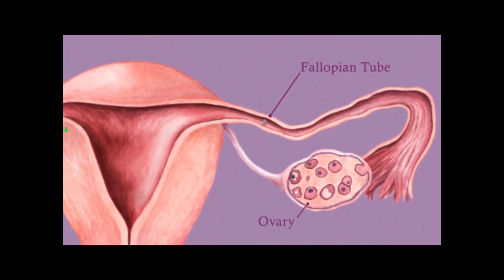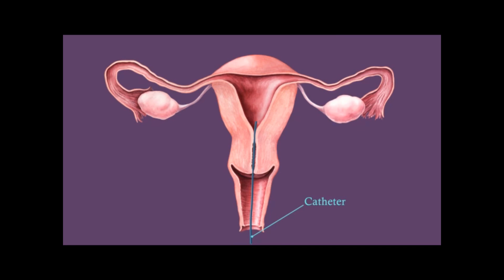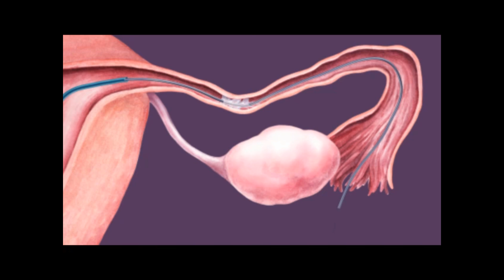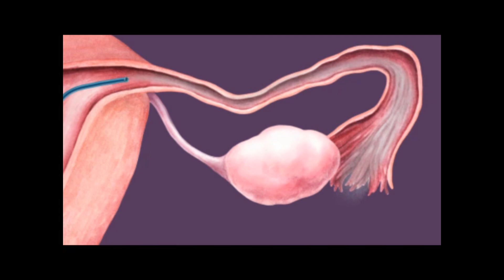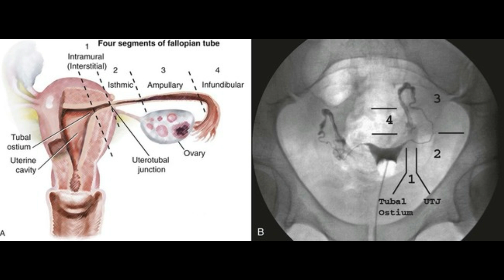L'infertilité féminine due au blocage des trompes, une solution interventionnelle?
Fallopian tube recanalization removes fallopian tube blockage using special catheters. Fallopian tube blockage (tubal factor infertility) is one of the most common causes of female infertility. The fallopian tubes are very fine tube-like structures that connect the ovaries to the uterus.

إزالة انسداد انسداد قناة فالوب باستخدام القسطرة الخاصة.   انسداد أنبوب فالوب (عامل الأنبوبة العقم) هي واحدة من الأسباب الأكثر شيوعا لعقم الأنثى.قناة فالوب هي أنبوب رقيق جدا يربط المبيض بالرحم.